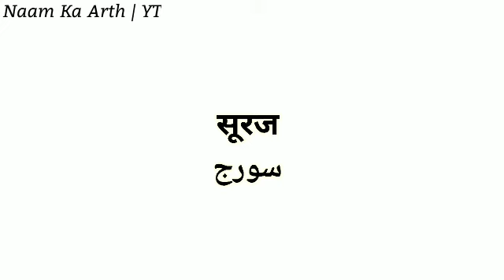Anshu Ka Arth | Anshu Ka Arth Kya Hota Hai | Anshu Naam Ka Matlab | Girl Names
In This Video You Will Find All Kind Of Details About A Name : (    Anshu      )